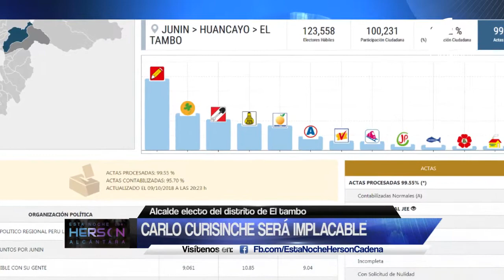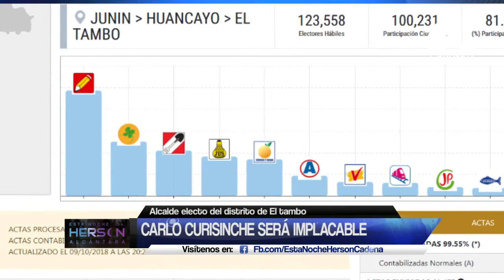El Tambo: Carlo Curisinche será implacable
Al 99.55% de actas procesadas en el distrito de El Tambo, Carlos victor curisinche Eusebio es alcalde electo.En tanto el electo alcalde, en conferencia de prensa refirió los temas de prioridad que en los primeros 100 días se deben atender